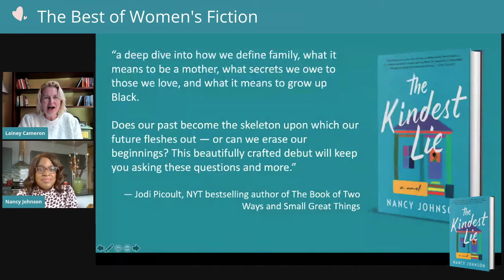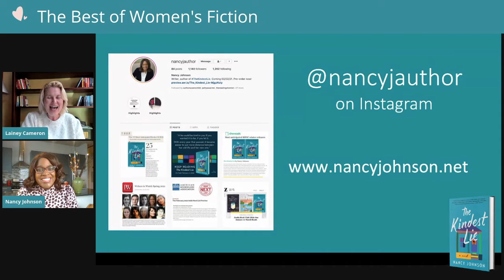Best of Women’s Fiction: Nancy Johnson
Nancy Johnson talks about her debut novel, THE KINDEST LIE.  In addition to being chosen by Oprah Magazine as one of the best books you’ll love in February, this novel has made every most anticipated lists.

Nancy shares her inspiration and the story of how she got that amazing blurb from Jodi Picoult.